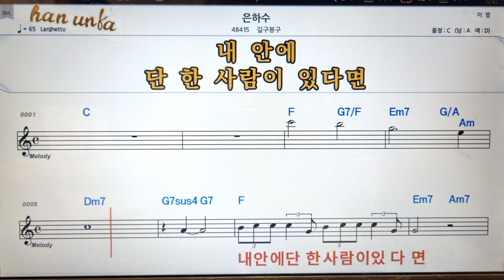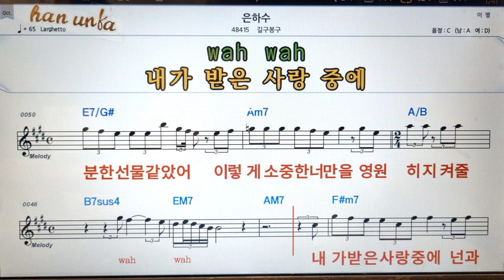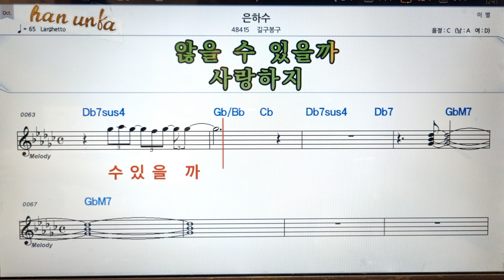은하수/길구봉구👍노래 반주, 코드 악보,가라오케💋Karaoke*Sheet Music*Chord*MR